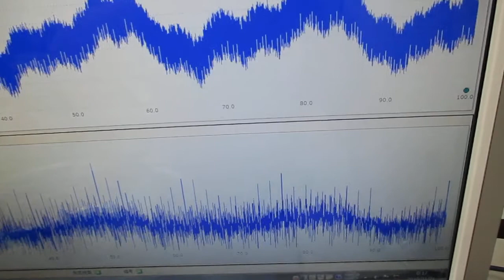メガヘルツの超音波洗浄器（音響流のコントロール技術）